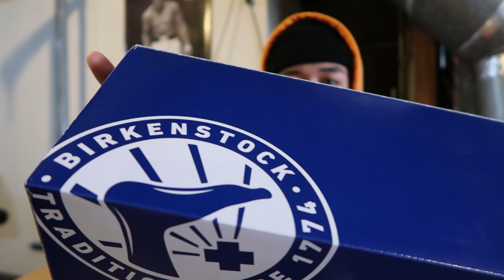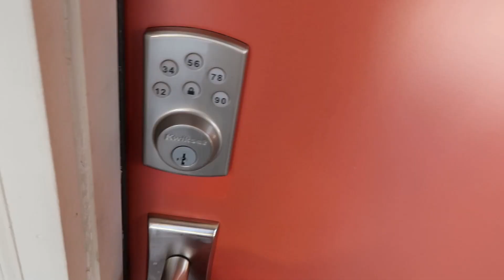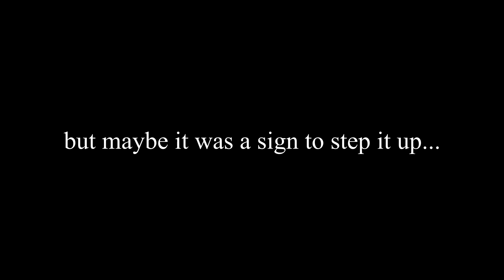HOW I RECOVERED FROM A BROKEN CAMERA!!(RAFFLE WINNER)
Enjoy this random vlog full of random clips, including the winner of the $25 amazon gift card raffle, more unboxings and clips from Joshua tree national park!